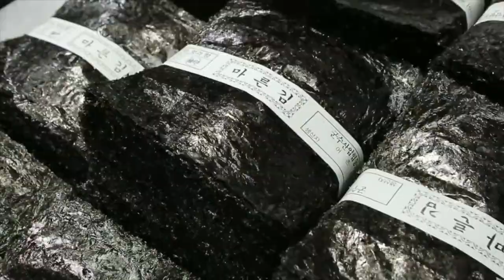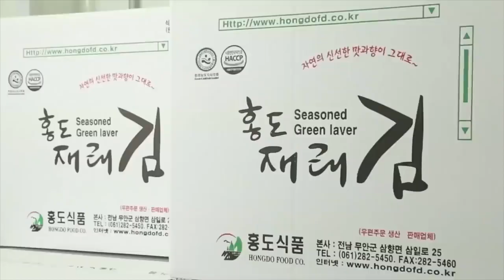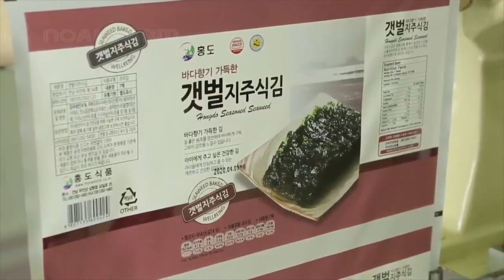Dried Seaweed Laver Processing in Factory Seaweed Harvesting How it made Sea